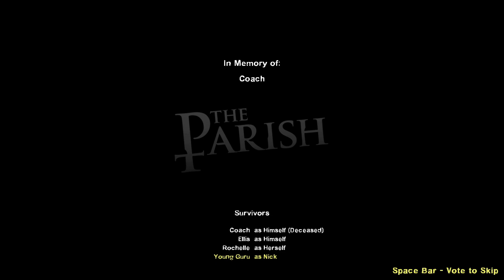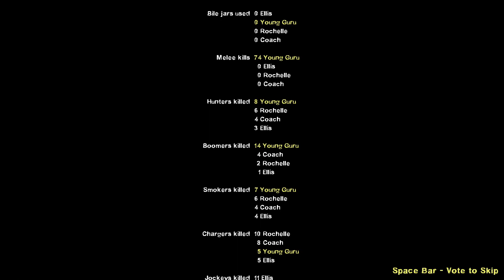Left 4 Dead - Act XIII - The Parish - 05 Bridge Escape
Left 4 Dead, Act XIII: The Parish, Ep. 005
The new gang faces off against the horde one last time.

Left4Dead is a zombie shooter developed by Valve.